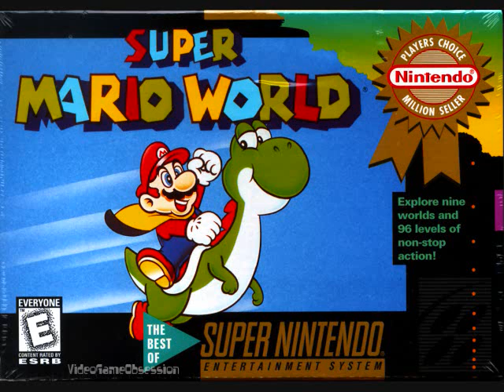Super Mario World: Sub Castle (New Super Mario Bros. Remix)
New Super Mario World! Now That has a Nice Ring to it.